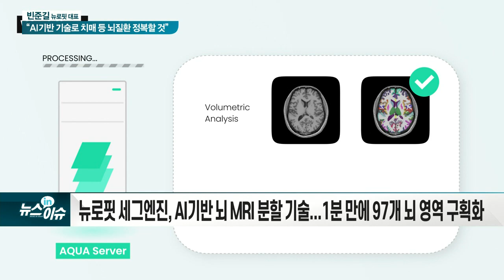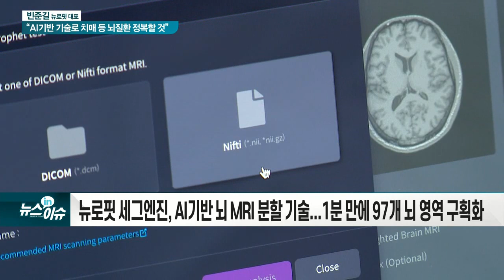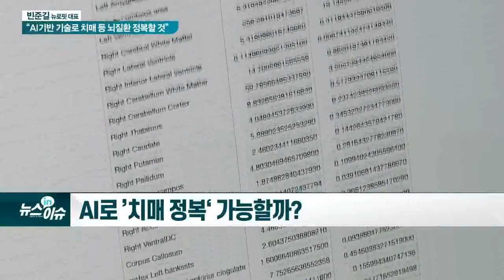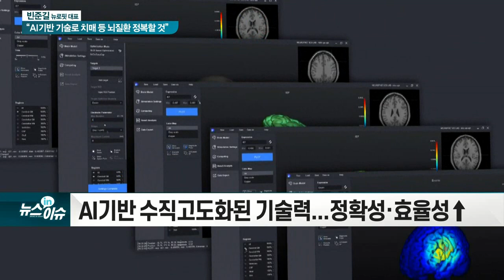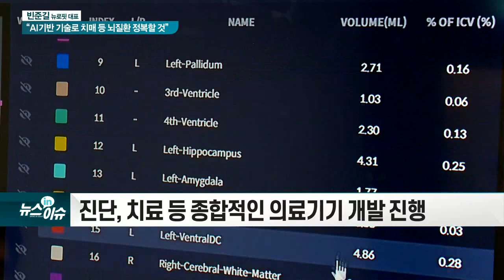빈준길 뉴로핏 대표 “AI기반 기술로 치매 등 뇌질환 정복할 것”_현장IN이슈 (20210826)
1) ‘뉴로핏’은 어떤 기업인가?
- 2016년 설립된 AI기반 뇌 질환 솔루션 전문기업
- 김동현 CTO와 공동 창업... AI 의료소프트웨어 연구개발

2) 특별히 '뇌'에 관심 두게 된 계기는?
- 치매 걸린 할머니 간호 과정에서 뇌 질환 치료 목표 세워

3) ‘뉴로핏’의 핵심기술과 대표 제품은?
- 뉴로핏 세그엔진, AI기반 뇌 MRI 분할 기술... 1분 만에 97개 뇌 영역 구획화
- 뉴로핏 아쿠아, 뇌 영상 소프트웨어... 치매 징후 미리 파악
- 뉴로핏 잉크, 뇌질환 전류자극기... 식약처 허가로 하반기 출시 예정

4) AI로 ’치매 정복‘ 가능할까?
- AI, 치매 진단·연구·개발 과정에서 자동화·초고속화 가능

5) ‘뉴로핏’의 실제 성과 및 사례는?
- 뉴로핏 테스랩, 전기뇌자극 치료설계 기술력... 60개 기관 등에서 활용
- 뉴로핏 아쿠아, 상급종합병원과 시판 후 임상시험 진행 중

6) ‘뉴로핏’의 기술 경쟁력 및 차별화는?
- AI기반 수직고도화된 기술력... 정확성·효율성↑
- 진단, 치료 등 종합적인 의료기기 개발 진행
- 연구 단계부터 제품 출시까지 매출 발생... 빅데이터 축적 가능

7) ‘뉴로핏’의 향후 계획은?
- 내년 코스닥 IPO 추진
- 순조로운 투자유치 진행 중